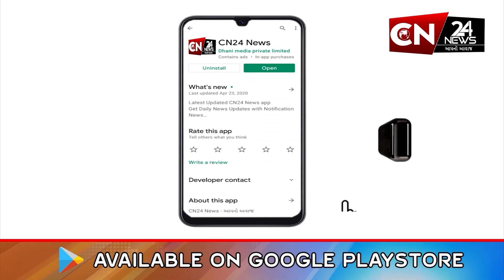રાષ્ટ્રીય : દારૂગોળાની ફેક્ટરીમાં પ્રચંડ વિસ્ફોટ